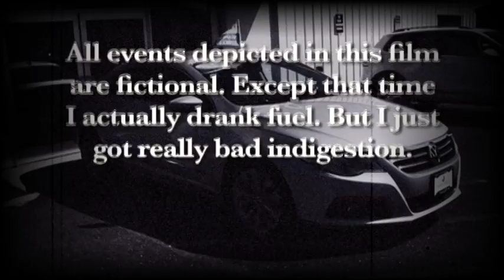Dr. Pitchman & Mr. Ride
The Pitchman cooks up a batch of newer, CHEAPER fuel, but Shawn Ayers of Valley VW won't have any of it. Let's just say it ends up bringing out the Pitchman's inner monster!